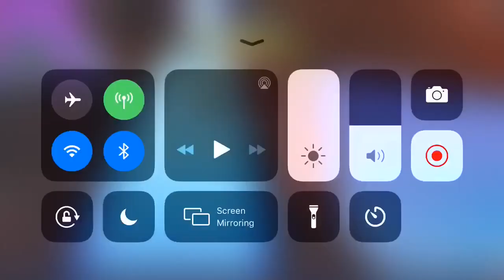Trying to get my 182nd win on Solos